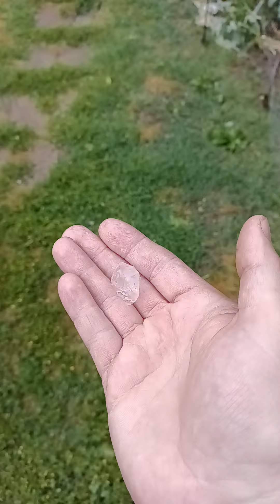Gallatin Tennessee hail storm in Gallatin to ya right now 6-11-23